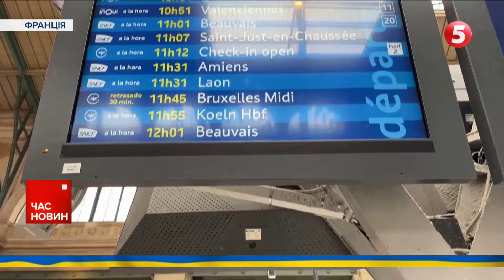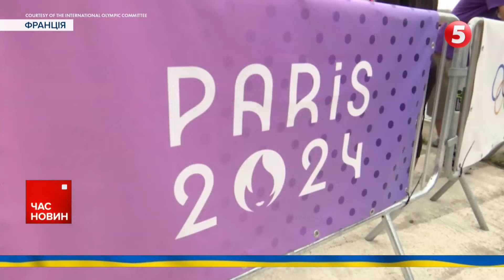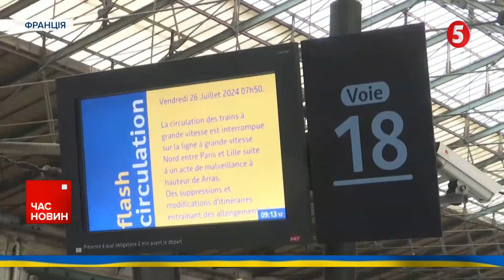😱СПЛАНОВАНІ ДИВЕРСІЇ! Підпали на французькій залізниці здійснили зловмисники! Мережа паралізована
Паралізована залізнична мережа, сотні рейсів затримуються, люди змушені чекати на вокзалах. Паризька Олімпіада ще не почалася, але система безпеки уже дала збій. Уночі зловмисники здійснили підпали на залізниці. У французькому уряді говорять про сплановані диверсії. Ремонтники намагаються усунути пошкодження, адже до старту церемонії відкриття Ігор - лічені години. Антон Кучеренко розповість більше.

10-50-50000 - будь-яка сума має значення.

Разом переможемо!
Слава Україні!